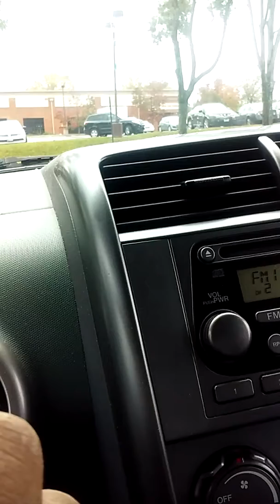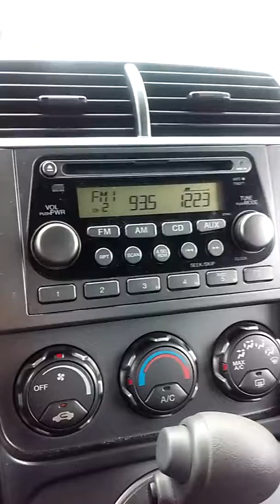9 de octubre de 2017